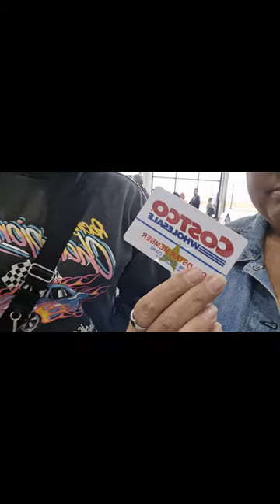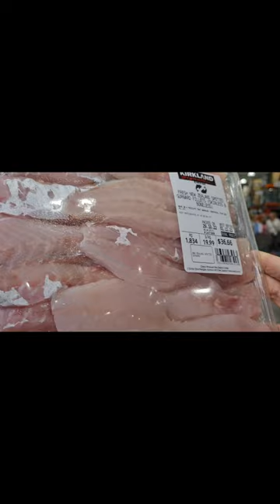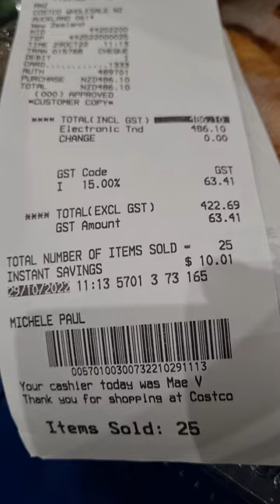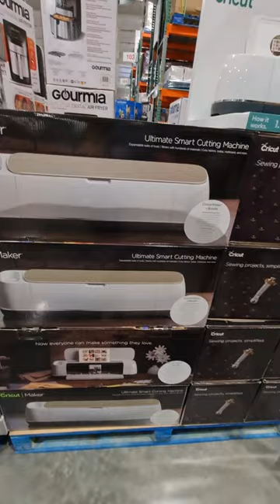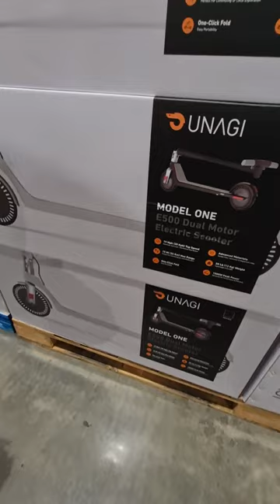Costco 1st visit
today's adventure at Costco NZ